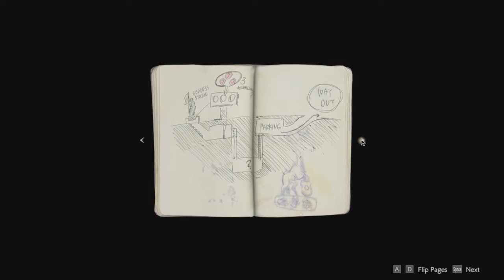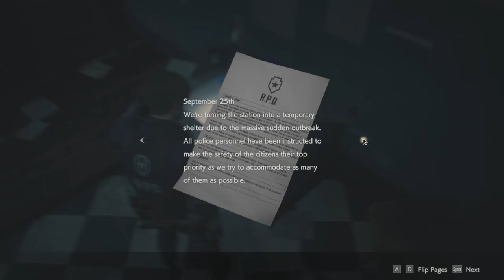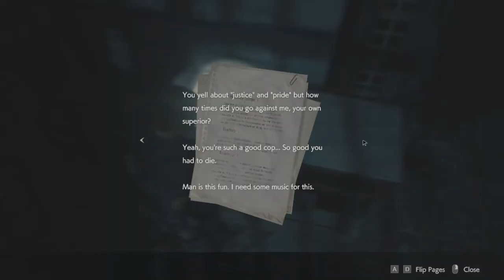Resident Evil 2 Remake Demo: No Commentary (All Secrets)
No commentary full play through of Resident Evil 2 Remake one shot demo. This horror series is a long time favorite of mine and I cannot wait to play the full game! In this game play I was able to complete a few puzzles, kill most of the zombies, and finish the demo.